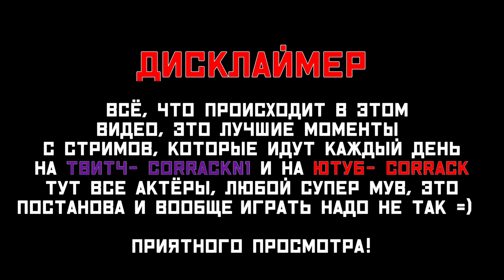EFT 10🔥 "Баги, Приколы, Фейлы" - В этой игре даже девочки становятся суровыми мужиками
Escape from Tarkov — многопользовательская ролевая онлайн-игра от первого лица
300руб(напугать)
💲  Для каждого- отдельнаю суровая GIF  с брутальными звуками!=)
💲 Игры для канала покупаются через Киви на КЗ стим. Поэтому, если решили поддержать стримера подкинув на игру, то можно задонить любую сумму или 5000 руб на конкретную через киви
Привет я Коррак или Коррыч.
Делаю видео нарезки по разным играм.
Играю в основном в шутеры, выживачи или игры с хорошим сюжетом.
На стримах приветствуется общение =)
Если не ответил, то мог просто пропустить сообщение, будьте добры- повторите
►Мне 31
►Зовут Леонид
►Работаю 3д художником
►Люблю общение
►Стримлю для души как хобби
►Видосики делаю также для души
►Мечта- 🔥накопить на свой собственный дом🔥
Железо:  🕹
• 32 gb ram ddr4
• Redragon memeanlion honeycomb
• Клавиатура logitech k220
• Наушники- Steelseries Arctis 9
• Микрофон- HyperX quadcast
• Мониторы: 1)Samsung 22”, 2)Viewsonic 32”